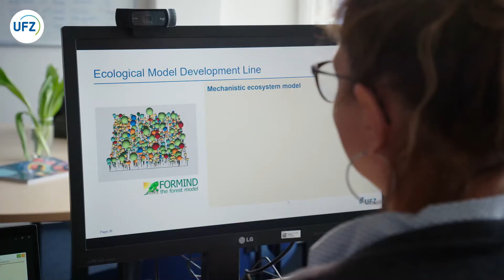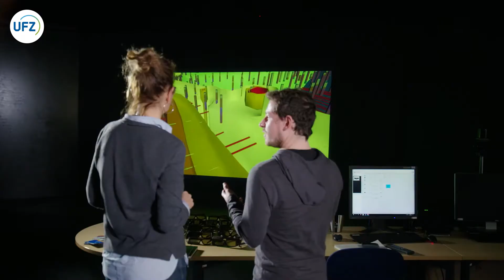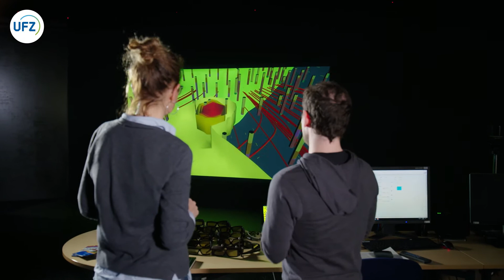UFZ-Theoretische Physikerin Prof. Dr. Sabine Attinger im Porträt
UFZ-Theoretische Physikerin Prof. Dr. Sabine Attinger entwickelt Modelle, die komplexe Umweltsysteme analysieren und vorhersagen können, wie diese Systeme z.B auf den Klimawandel reagieren. In ihrem Porträt beschreibt sie, was sie an der neuen Ära der Data Science fasziniert.

Produziert von In One Media in Leipzig im Auftrag vom Helmholtz-Zentrum für Umweltforschung - UFZ (2020)